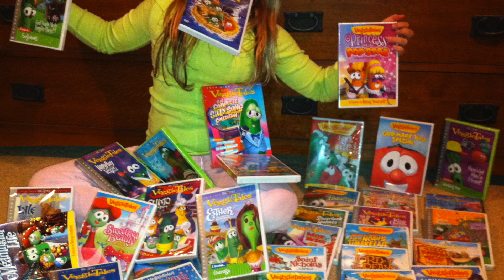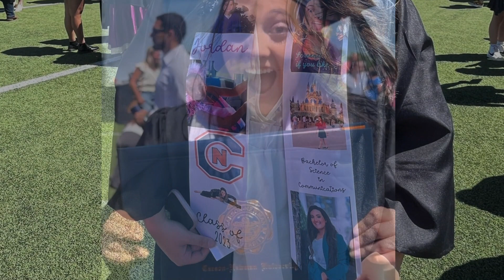Jordan Fillers Class of 2023